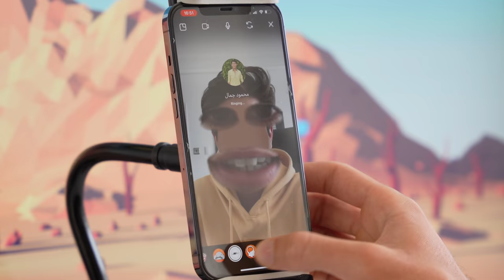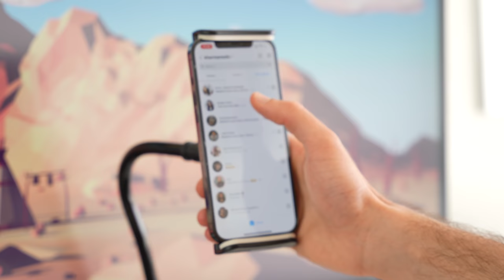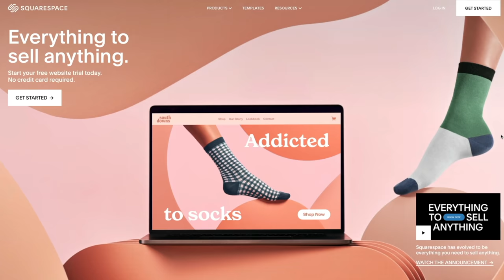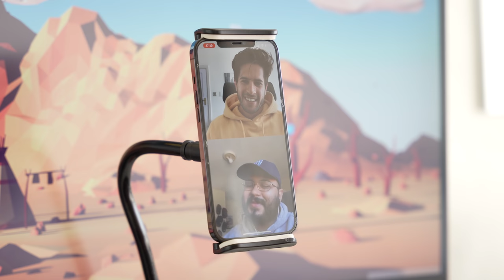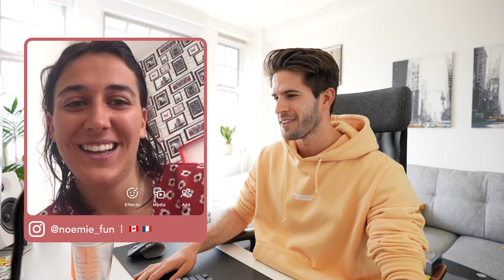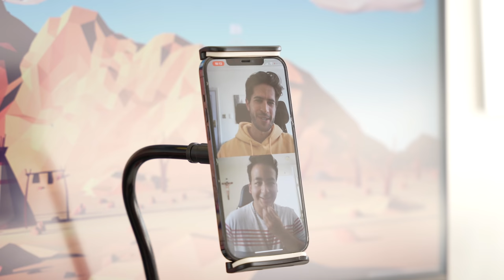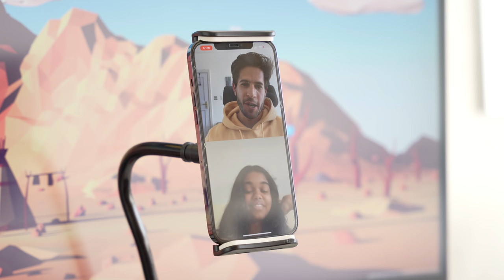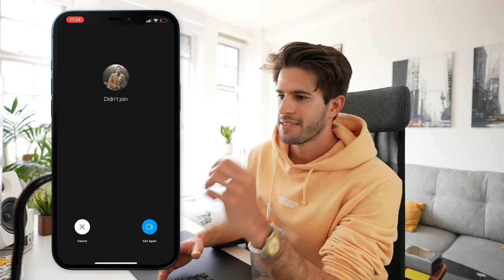I facetimed my followers (SURPRISE!)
👋🏻 Hey guys! In this video I FaceTime my followers... YOU GUYS! to save 10% off your first purchase of a website or domain using code KHARMAMEDIC 💡 I wanted to be able to put some faces and names to the views, likes, and comments on the videos each week and I'm so glad I did.

🎙 Podcast also Apple, Spotify & Google Podcasts!